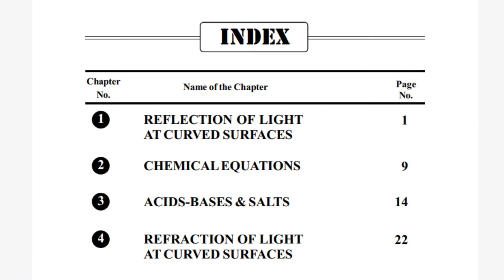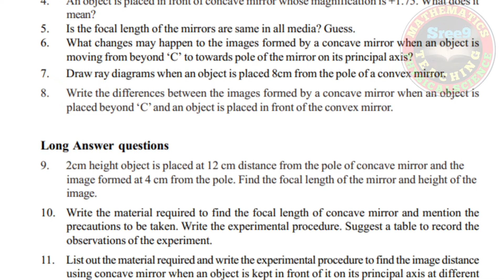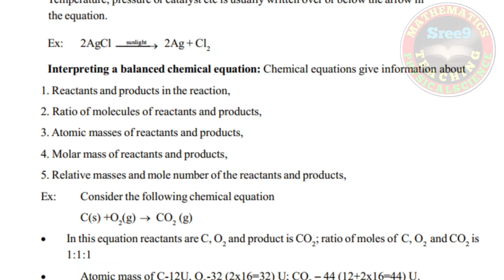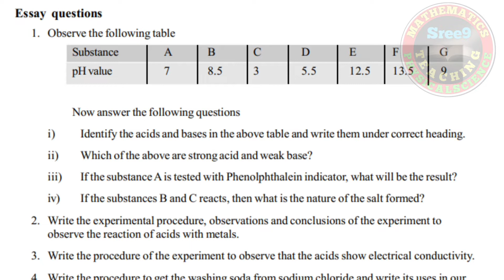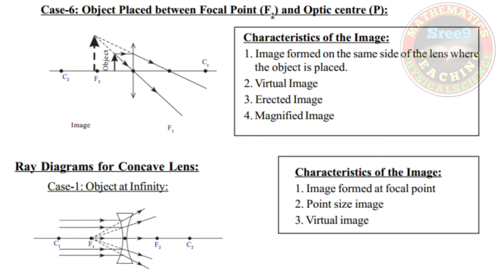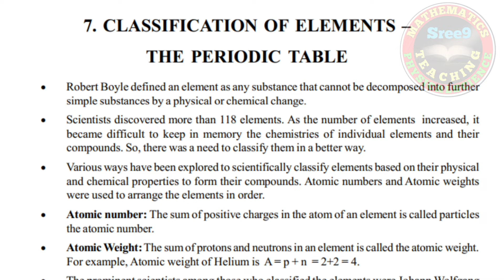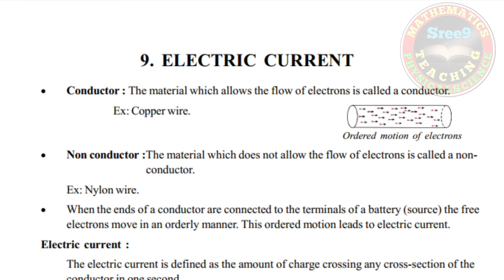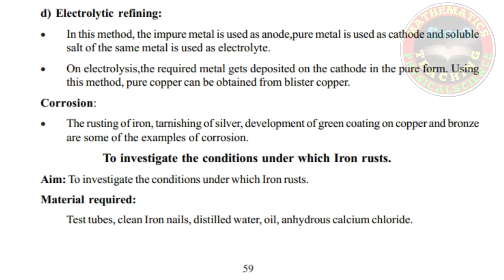X Class Physical sciences Important Questions | SSC Examinations 2022 | General Sciences Paper 1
For the pdf download of the physical sciences important questios please click the following link